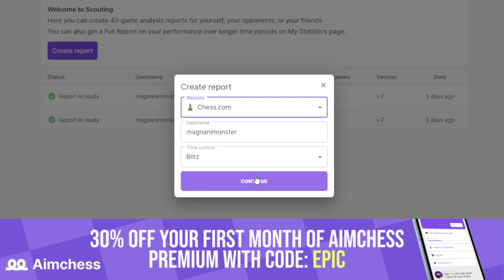Just when Niemann thought it couldn't get any worse...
Just when Hans Niemann though his chess couldn't get any worse this game happened. He already lost in just 12 moves in the World Rapid Chess Championship and then in the World Blitz Chess Championship this happened. Terrible tournament for Hans Niemann overall and a tough year for him with the chess cheating accusations!

Aimchess helps chess players like you improve faster by combining unique analytics with personalized lessons (created from your games!) to make training fun and easy. and use code 'EPIC' at checkout to save 30% on your first month of Aimchess Premium!